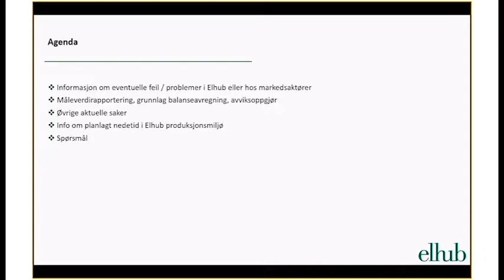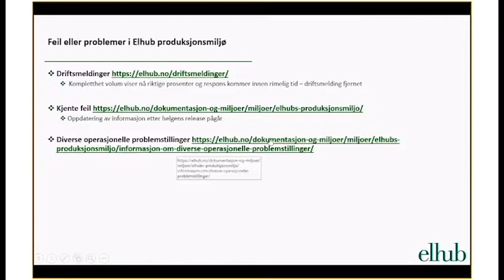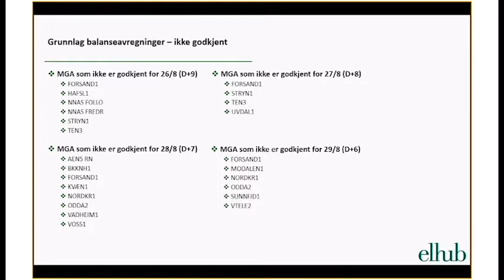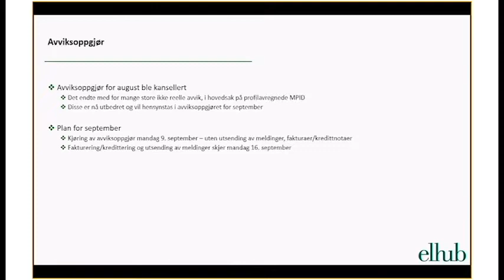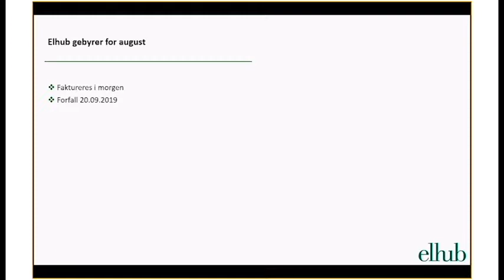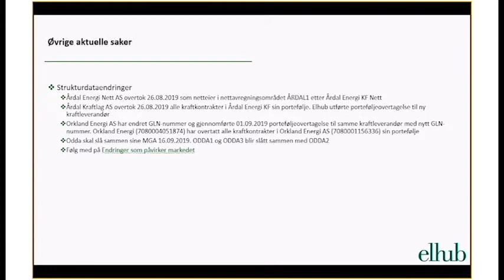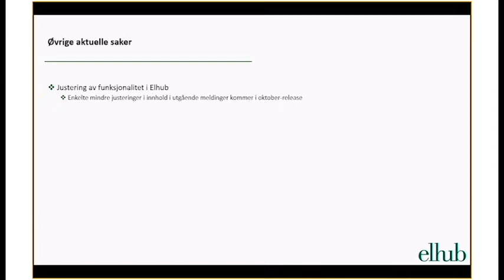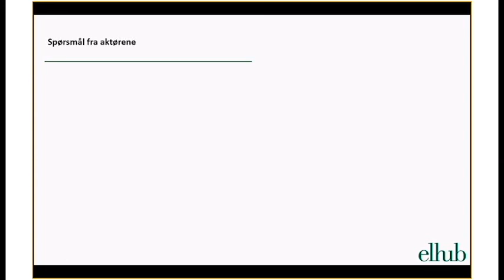20190904 Åpent statusmøte med bransjen